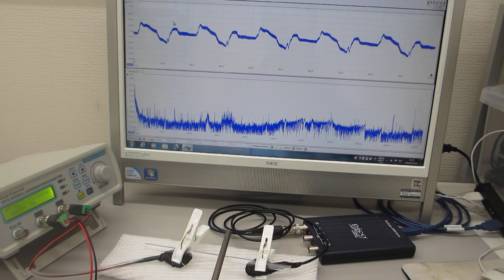超音波システム（音圧測定解析、発振制御）を利用した機械加工技術に関する基礎実験（刃物が接触する瞬間についての超音波実験）